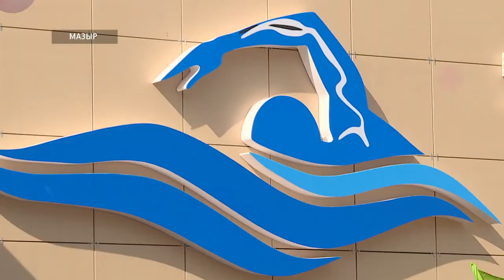Бассейн в Мозыре